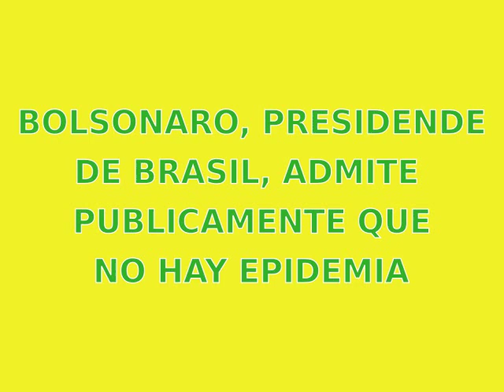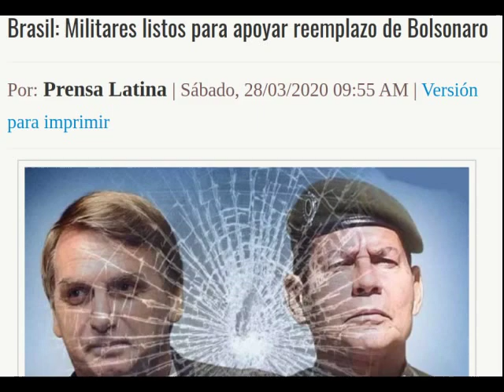CORONAVIRUS 🔴 ¿GOLPE DE ESTADO EN BRASIL?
BOLSONARO, presidente de BRASIL, admite publicamente que no hay epidemia.  ¿HABRÁ UN GOLPE DE ESTADO, DESTITUCIÓN O JUICIO POLÍTICO EN BRASIL?